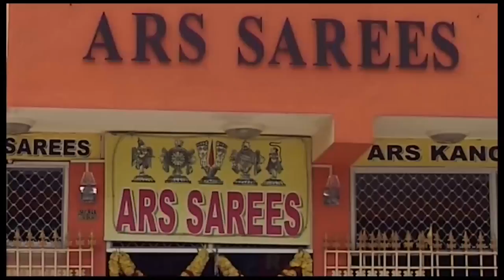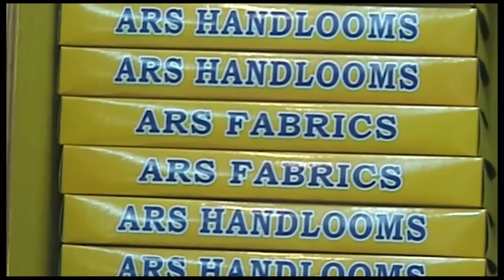Dinamdhorum Divyadesam (D)12 - Kanchi Varadarajan_Pallava Uthsavam_Aasthanam Yezhundarulal_6m 22s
Kanchi Varadarajan_Pallava Uthsavam_Aasthanam Yezhundarulal